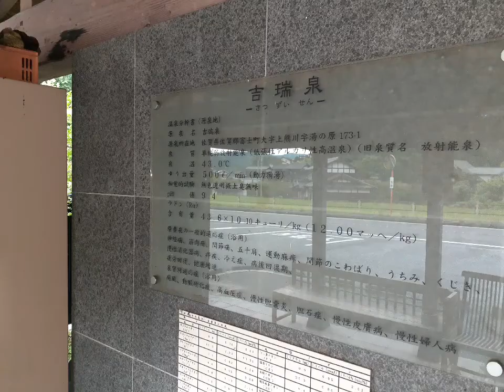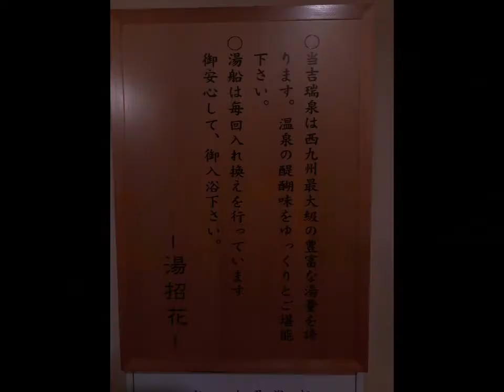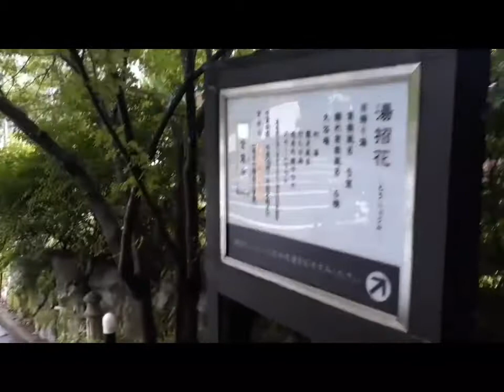西日本最大の湧出量！熊の川温泉「湯招花♨️」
西九州最大の湧出量を誇る「湯招花」さんに行ってきました。
湧出量もさることながらPH値は9．2。
お肌がスベスベを通り越してツヤツヤになります。
熊の川温泉でも一二を争う有名な立寄り湯です
駐車場には温泉スタンドもあります。
今回は貸切風呂なので浴場の動画もあります。
ぜひ入っている気分になって安らいでください。
ではゆっくりご覧くださいm(_ _)m